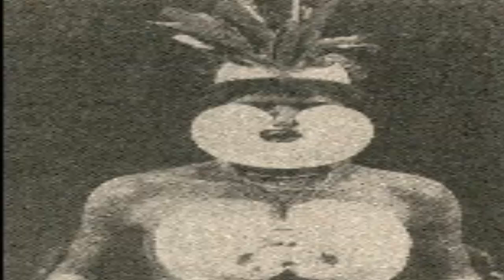La leyenda de “El Dorado”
Todo comenzó en la aldea de Guatavita, poblado lacustre de la Laguna del mismo nombre, ubicado más o menos a 50 kilómetros al norte de Bogotá.

Réplica de El Cacique
de El Dorado con su
vestimenta ritual.
Sorprendida la mujer del Cacique de Guatavita en flagrante adulterio, fue condenada a un inmundo e infame suplicio. Y, para que no olvidase nunca el pecado cometido, el Cacique ordenó que cantasen el delito los indios en sus borracheras y corros no solo en el cercado y casa del Cacique, a la vista y oídos de la mujer, sino en los de todos sus vasallos… para escarmiento de las demás mujeres y castigo de la adúltera. Desesperada, la cacica se lanzó con su hija a la laguna de Guatavita donde pereció ahogada.